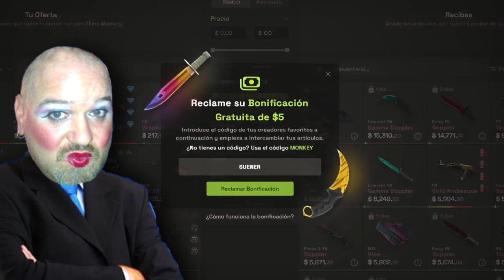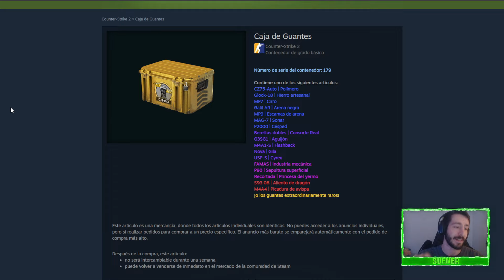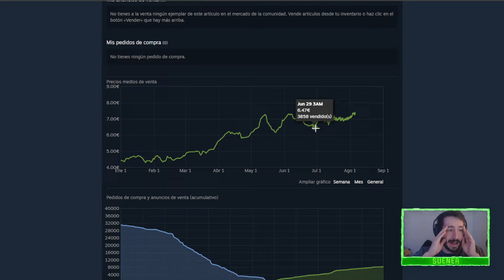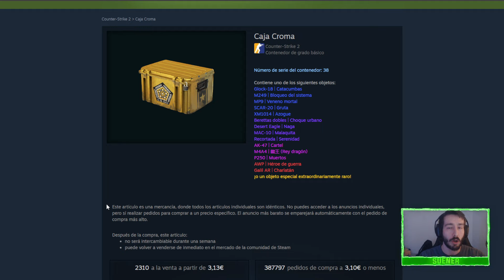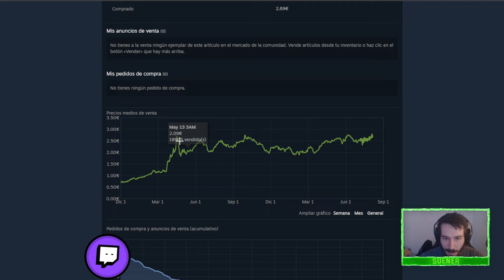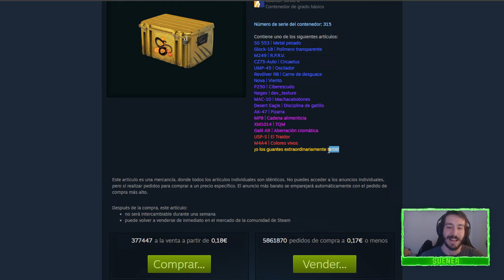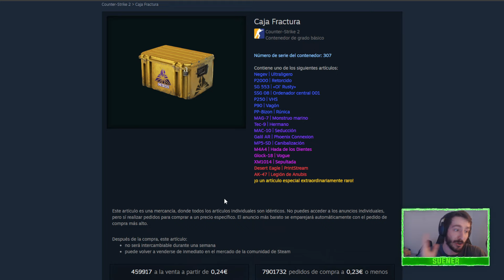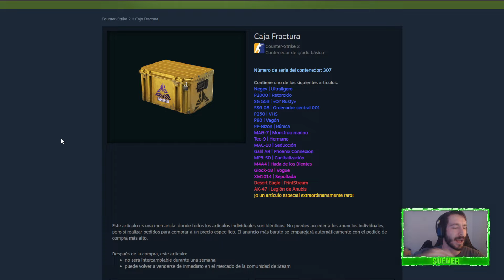Las CAJAS VUELVEN a su PRIME💰!!?? 💹ANALIZAMOS PASADO, PRESENTE & FUTURO 🔮 PROXIMO RARE DROP🔥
🚨¿Qué caja es tu preferida?🚨